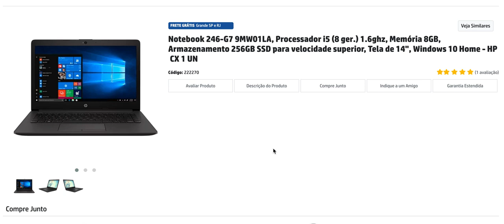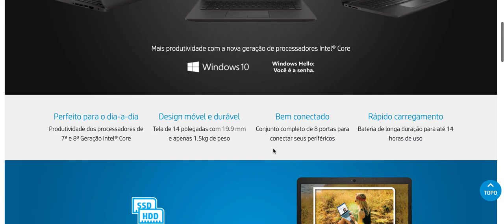Notebook 246 G7 9MW01LA, Processador i5 8 ger 1 6ghz, Memoria 8GB, Armazenamento 256GB SSD para ve